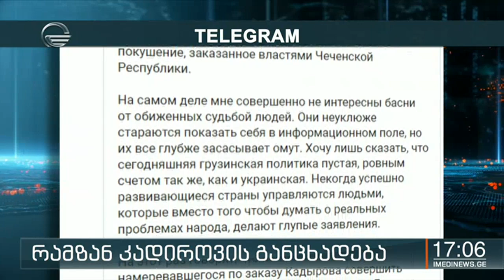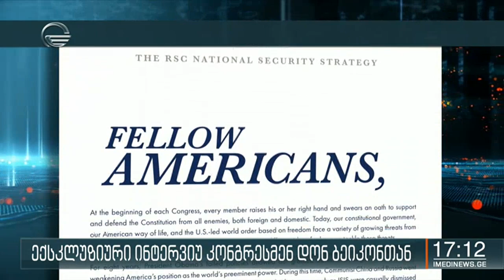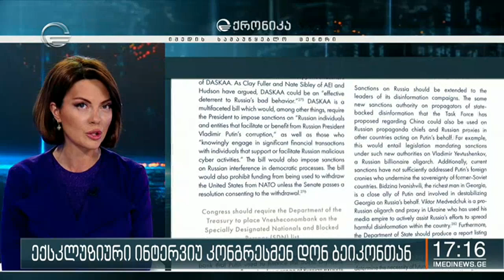ქრონიკა 17:00 საათზე - 17 ივნისი, 2020 წელი